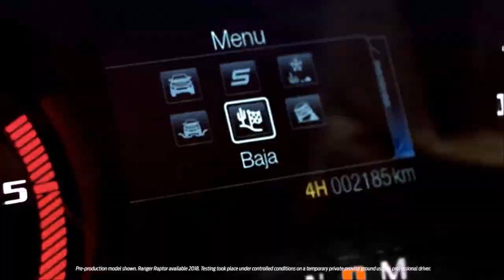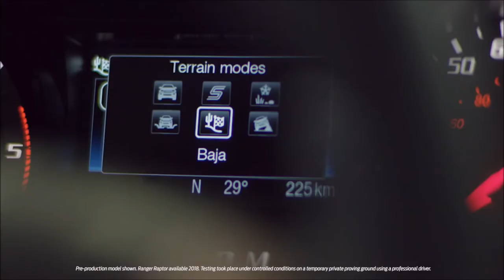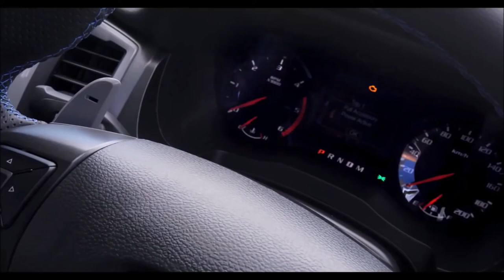FORD RANGER RAPTOR EXTERIOR, INTERIOR AND DRIVING EXPERIENCE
FORD RANGER RAPTOR - the new and most powerful Ford Ranger pickup truck ever!
 Fastest Ford Ranger ever!
213 hp 2.0 liter twin turbo diesel and 10-speed auto. Super Wide tuning kit!

I ADD new video with CLASSIC RETRO cars and trucks from American Oldtimers Club!